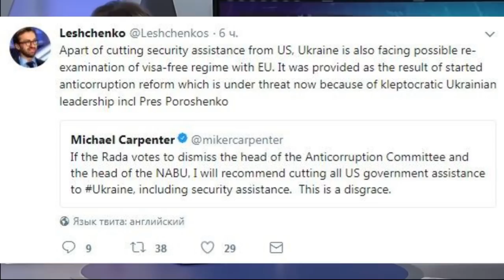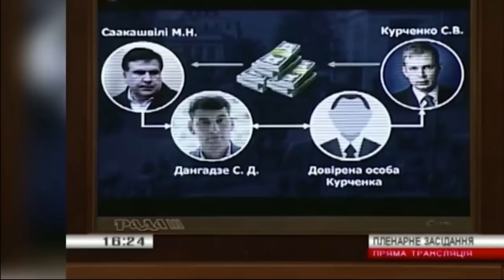Саакашвили поддержали в Вашингтоне